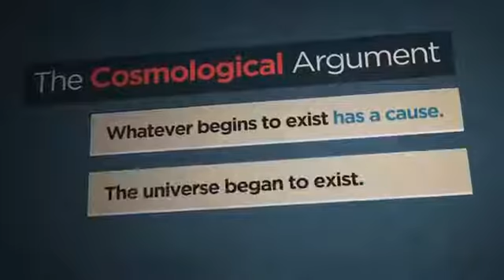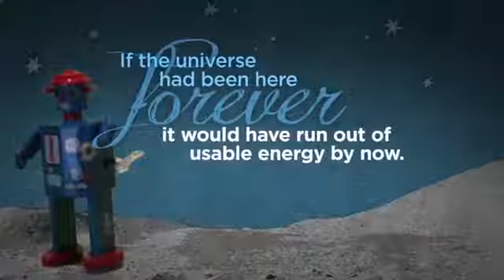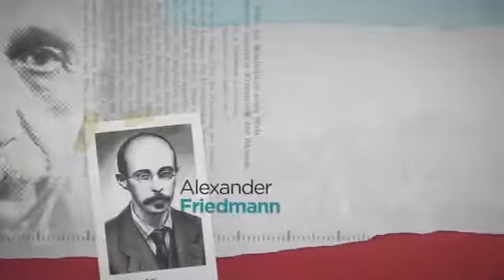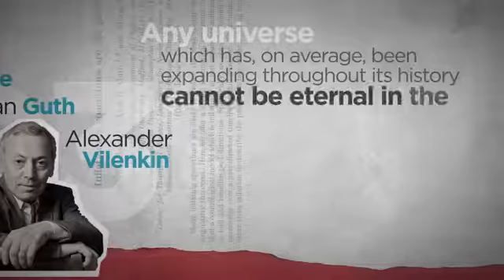The Kalam Cosmological Argument